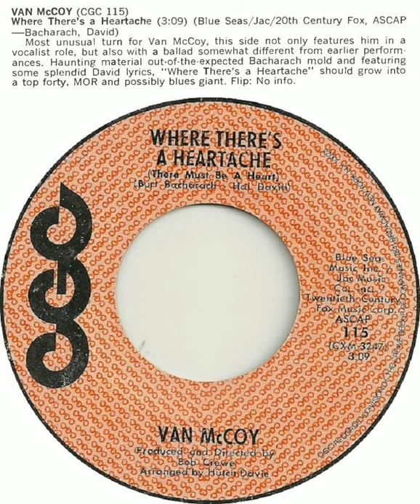Where There's A Heartache (There Must Be A Heart) - Van McCoy (July 1970) (arranged by Hutch Davie)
Blurb:  Cash Box, August 15, 1970, page 24